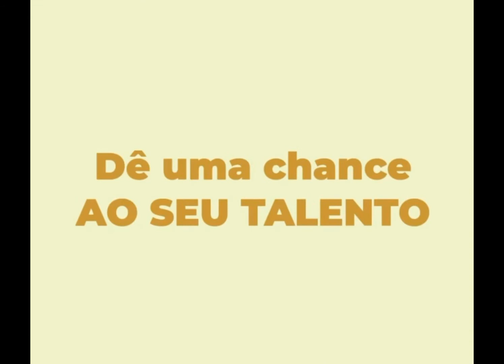“Um sonho meu” - Exercício vocal de Luana Codoñer para o musical Mamma Mia! do BH Broadway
Teste de elenco
Sophie em Mamma Mia!
Exercício vocal de Luana Codoñer para o musical Mamma Mia! do BH Broadway
Dezembro/2020